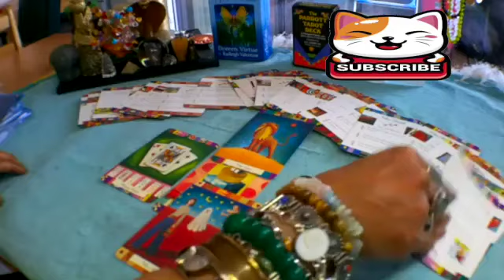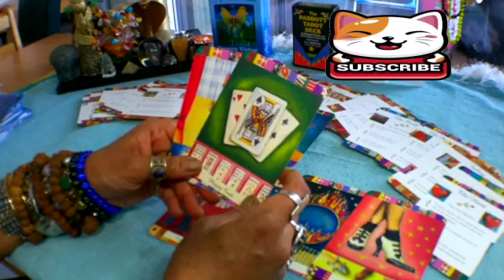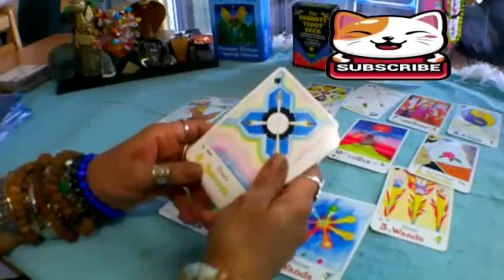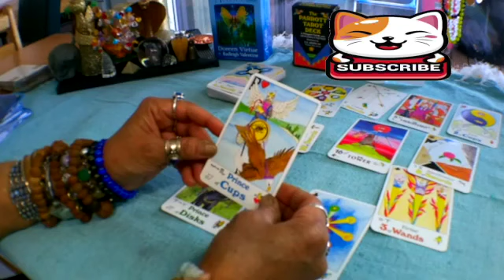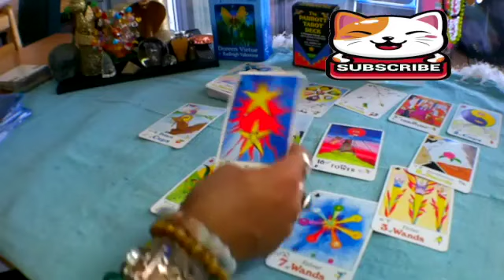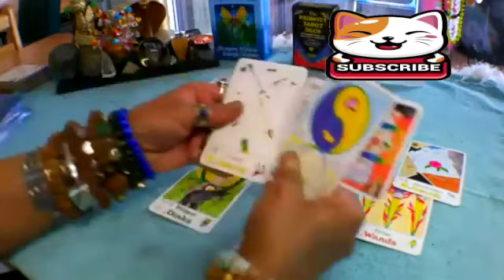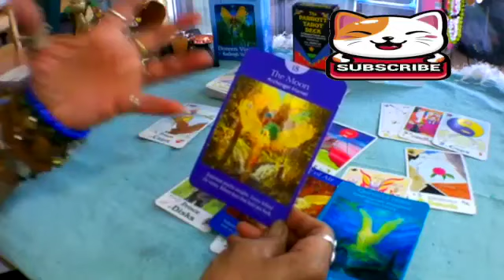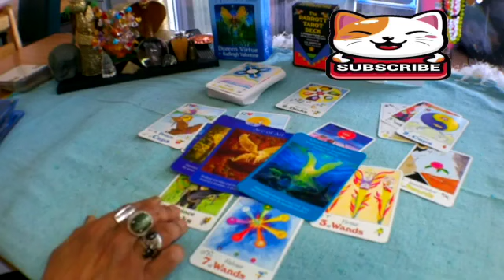LIBRA🌈JANUARY 2024🪔THESE 2 PEOPLE ARE VERY BAD🤨❤️‍🔥 SEE WHAT THEY DID BEHIND YOUR BACK 👀TAROT LOVE🚨